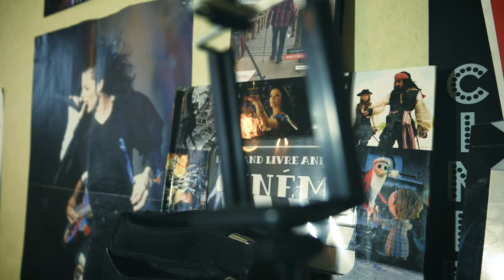🎮 Let's Play Pokémon le Souffle des Ténèbres - Partie 10 🎮